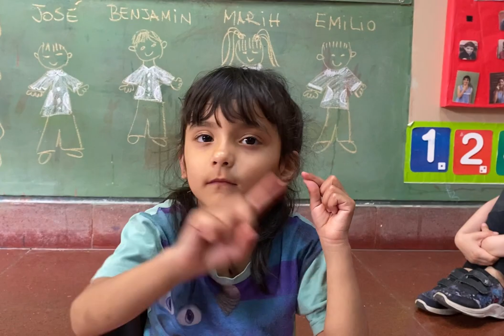Seis juegos de sala 5 y 1° grado, Magnasco - 2022